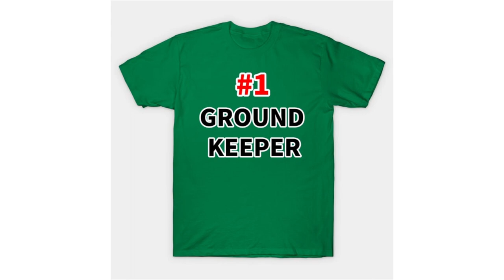Number One BASEBALL T-shirts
Introducing number one T-shirts for baseball player.
Number 1 T-shirts are best gift to your son and daughter who played with little league ,trabel league ,select league.
And slso best gifts for who support.

store_id=2730044